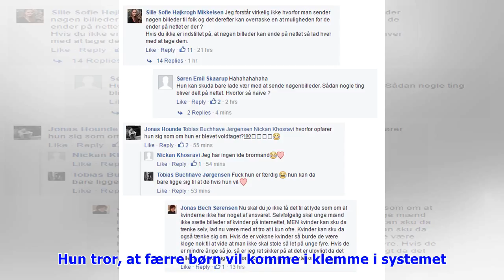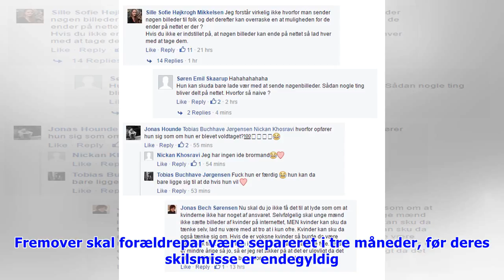'Det giver dem muligheden for at tænke sig godt om'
Onsdag d. 28. mar. 2018 - kl. 15:41 0 Katrine Cobbold kan godt se det gode i, at folk med børn ikke længere vil kunne blive skilt med det samme. Hun tror, at færre børn vil komme i klemme i systemet. .